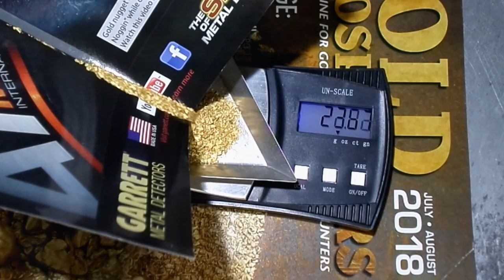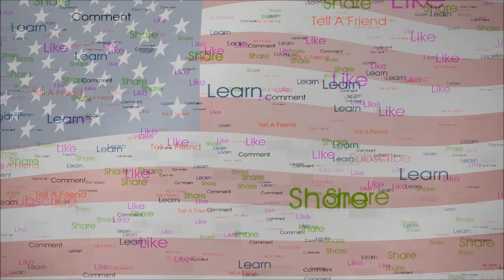What A Golden Day - YEEEE HAWWW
Today I went back to where Houng and I dug last. But today, I brought in the big guns, a 3' River Bed Hog Green Mountain Gold Trap, my Jet Sled to put as much material in as I could and the little clean up sluice to run cons at the end of the day. I Done Good!!